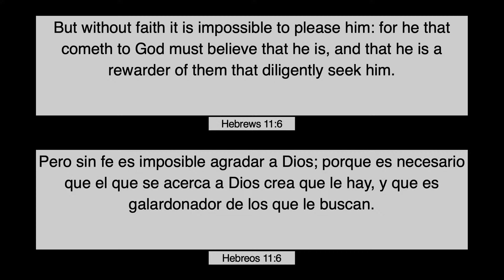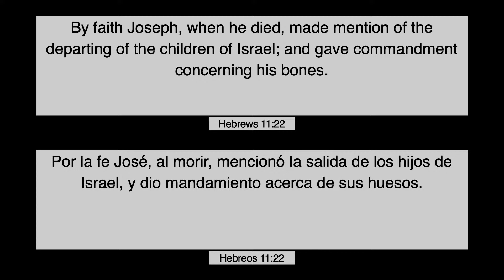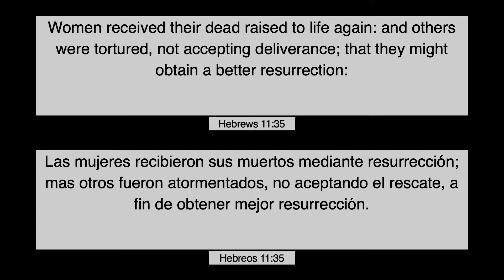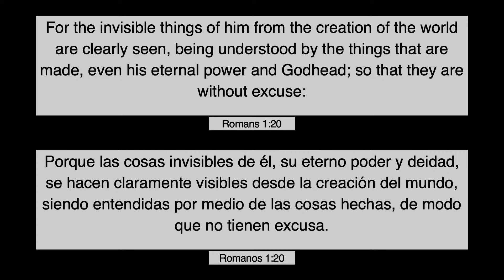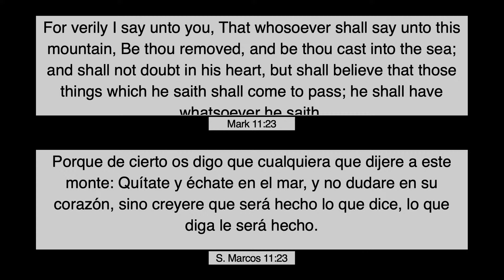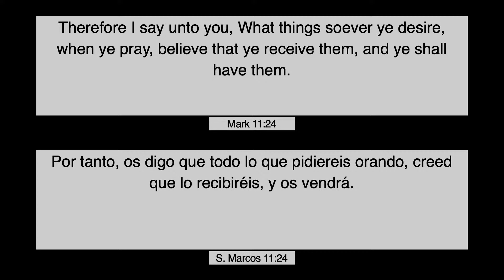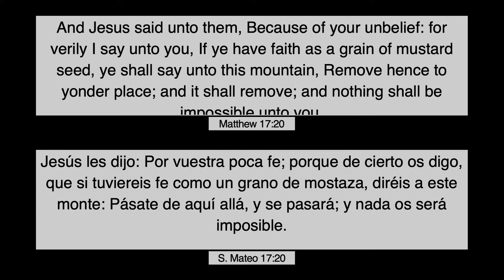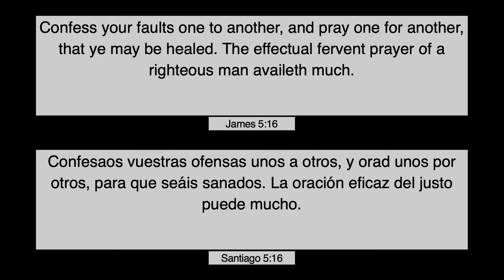08.20.24 | Now Faith Is | Bishop Greg Wilbanks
Join us LIVE! Sundays @ 10am & 6pm | Tuesdays @ 7pm!